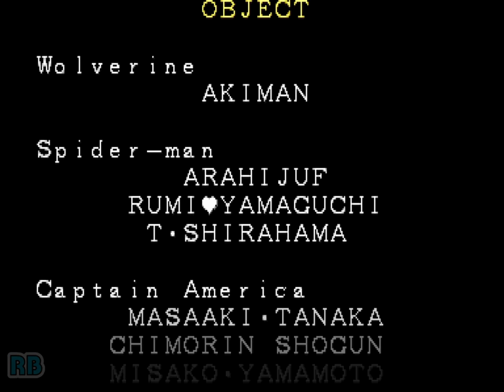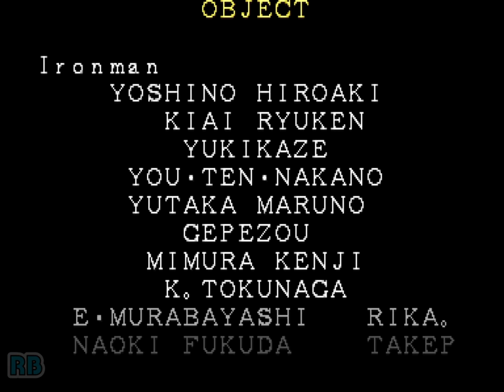1995 [60fps] Marvel Super Heroes (USA) 2523700pts Iron Man Hardest ALL (Score Attack)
マーヴル・スーパーヒーローズ / Marvel Super Heroes (USA 951024)　Capcom 1995　2,523,700pts Iron Man Hardest　Player FuriousWolf666　収録Ver Wolfmame0.184

マーヴル・スーパーヒーローズ

発売年：1995.11
開発／発売元：カプコン
ジャンル：対戦格闘アクション
コントローラ：8方向レバー+6ボタン
システムボード：カプコン プレイシステム2（CPS2）

米国のマーヴル・コミックワールドの中から人気および知名度の高いスーパーヒーローが多数登場する対戦格闘アクション作品。同社「X-MEN」の続編という位置づけになっている。

ストーリー:
宇宙を構成する6つのエレメント、「時間(TIME)」「現実(REALITY)」「魂(SOUL)」「精神(MIND)」「力(POWER)」「空間(SPACE)」。それを司る6つのジェム(宝石)。すべてのジェムを得た者は神さえも超越する無限の力を手にすることができる。そう、無限の力、インフィニティ･パワーを。
[出典：マーヴル・スーパーヒーローズ 業務用販促チラシ(カプコン)]

10 characters straight out of Marvel Comics prove their worthiness to meet Dr. Doom and Thanos. Includes special power-up gems that can be used and acquired during a match.

- TECHNICAL -

Main CPU : 68000 (@ 11.8 Mhz), Z80 (@ 8 Mhz)
Sound Chips : Q-Sound (@ 4 Mhz)

Players : 2
Control : 8-way joystick
Buttons : 6
= [1] LP (Jab), [2] MP (Short), [3] HP (Fierce)
= [4] LK (Strong), [5] MK (Forward), [6] HK(Roundhouse)

- TRIVIA -

The game background is mainly inspired by the famous comic saga called the Infinity Gauntlet, published in 1991. This gauntlet is wielded by Thanos and allows him to use all the Infinity gems simultaneously.

There are 10 characters available plus the 2 bosses which appears in different Marvel comic books :
Black Heart - Daredevil 270
Captain America (aka Steve Rogers) - Captain America Comics 1
Doctor Doom (aka Victor Von Doom) - Fantastic Four 5
Hulk (aka Robert Bruce Banner) - Incredible Hulk 1
Iron Man (aka Anthony 'Tony' Stark) - Tales of Suspense 39
Juggernaut (aka Cain Marko) - X-Men 12
Magneto (aka Erik 'Magnus' Lehnsherr) - X-Men 1
Psylocke (aka Elizabeth 'Betsy' Braddock) - New Mutants Annual 2
Shuma-Gorath - Marvel Premiere 6
Spider-Man (aka Peter Parker) - Amazing Fantasy 15
Thanos - Iron Man 55
Wolverine (aka James 'Logan' Howlett) - Incredible Hulk 180

Marvel Super Heroes was released by Capcom in memory of ''Jack Kirby'' (aka 'The King of the Comics') [1917 / 1994] who was the most influential and respected illustrator and creator of comic books, at least of the super-hero/adventure variety. He was so important that, with that field now in recession, some are saying that when Jack Kirby died, he took the industry with him.

Soundtrack releases:
Marvel Super Heroes / Sony Records - SRCL-3448 - December 1, 1995

- STAFF -

Planners : Takeshi Tezuka, Tetsuya Iijima, Tomichi, Kiyoshi Nishikawa, Kei Hiratou, Satoru Kimura
Programmers : Tarabar Hori (Tarabar-Black), Aoi-Peach, Kaw-K. Marichan, Silver-Kadontz, Nobu-Sasami, Knishi- (MadDogMc), Pon, Dna, Frk, Yama, Tomohiro Ueno, Youji
Scroll Designers : Konomi (Powerful Konomi), Buppo, Shibata Kayoko, Daisuke Nakagawa, Yumiko, Takapon, Akiko Matsunaga, Satomi Ishii, R.K, Yoichi Tanoue, M
Music Composers : Takayuki Iwai (Anarchy Takapon), Yuki Satomura (Wewe), Tatsuro Zuzuki
Sound Designers : Picard Mij, Satoshi Ise (Ayano), Ryoji Yamamoto (Ryoji)
Sound Producer : Arcade Sound Team
Voice Designers : Hiroaki Kondo (New-X?)
Special Thanks : Takuya Shiraiwa (Mr. Shiraiwa), Alex Jimenez, Eric Luther (Eric Luthr), Phillp Reed (Phil Reed)

- SOURCES -

Game's rom.
Machine's picture.